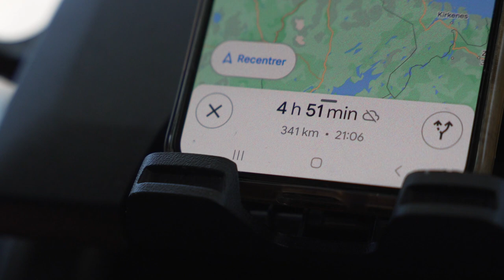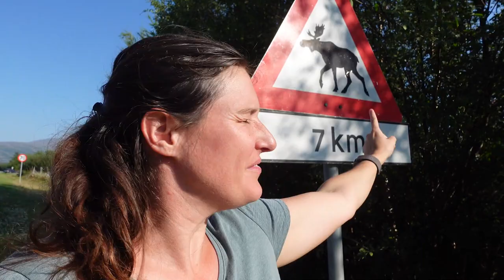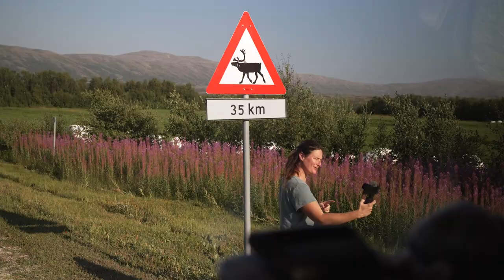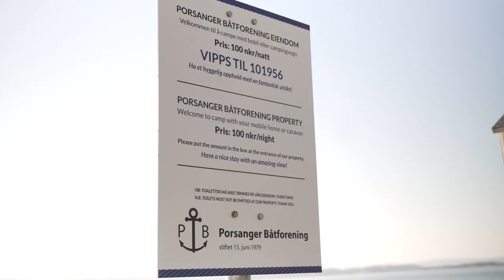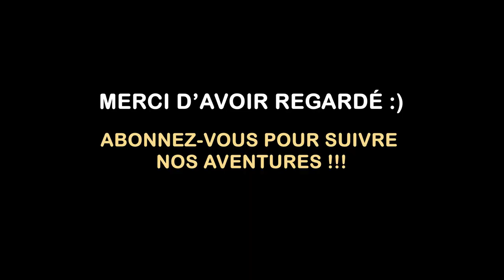POURQUOI LA VANLIFE N'EST PAS LA VIE RÊVEE ❓ Notre réalité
Un jour, avec mon mari Benoît, alors que nous menions une vie confortable, nous nous sommes posé la question que beaucoup se posent : est-ce que l'herbe n'est pas plus verte ailleurs? Alors, avec nos quatre filles et notre courage, nous avons sauté le pas. 🚐💨

Depuis quelques jours en camping-car sur les routes de la Norvège, il est temps pour moi de vous parler de la réalité de la Van Life. 🏞️🚐

Nous avons redescendu du Cap Nord et nous nous apprêtons à parcourir de nombreuses routes. Notre objectif ? Rejoindre une route panoramique recommandée par des locaux. Préparation du camping-car au programme, chargement en eau et quelques tâches à accomplir. 💪🚰

Le soleil brille et nous avons de la chance, contrairement au sud de la Norvège où le temps est déplorable. Cependant, la vie en camping-car a ses défis : trouver de l'eau, gérer l'électricité et les services, tout en appréciant la liberté et la nature qui nous entourent. 🌞🏕️

La Van Life offre des moments incroyables, comme les rencontres avec d'autres camping-caristes sur la route, mais aussi des défis tels que la recherche de bons spots pour passer la nuit. La flexibilité et la découverte de lieux magnifiques sont les points forts de cette aventure. 🚐🛤️

Cependant, la réalité n'est pas toujours idyllique. Les contraintes logistiques, la recherche d'eau, de services et la gestion de l'espace sont des aspects importants à considérer. Les imprévus peuvent parfois perturber nos plans, mais c'est ce qui fait partie de l'aventure. 📦🔌

La Van Life, c'est aussi la recherche de l'équilibre entre liberté et responsabilités. Trouver des endroits tranquilles pour se poser, tout en maintenant une routine saine avec de l'exercice et des activités en plein air. 🏞️🚴‍♀️

Nous avons atteint 10 000 abonnés sur Youtube, une étape importante dans notre aventure en ligne. Votre soutien et vos commentaires nous encouragent à poursuivre cette belle aventure. Merci à tous pour votre présence et votre enthousiasme ! 🙌🎉

La Van Life est une expérience extraordinaire qui offre liberté, découvertes et défis. Chaque jour apporte son lot de surprises, de moments magiques et de leçons apprises. Nous partageons notre voyage avec vous, dans l'espoir de vous inspirer à explorer le monde à votre façon. 🌍🚐

Les objets se trouvant dans nos vidéos sont disponibles ici :
💖 NOUS SOUTENIR 💖
Merci 😊​
📢 REJOINS-NOUS 🙏🏻
🎞️ NOTRE MATERIEL 🎞️
🙋‍♀🙋‍♂ Qui sommes-nous ? 🌍​